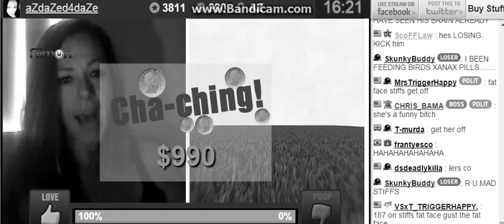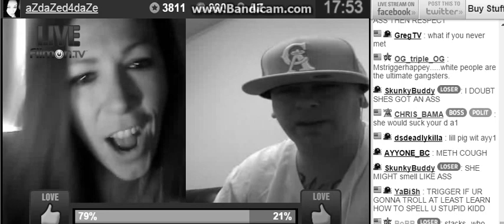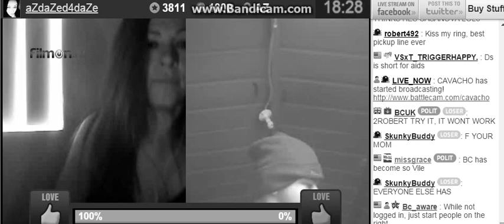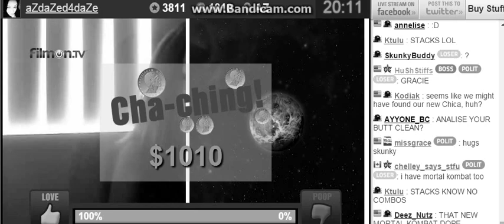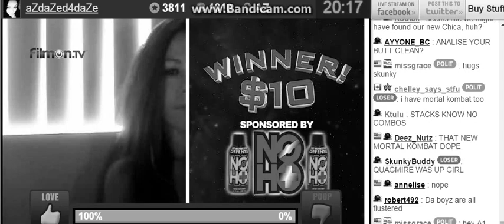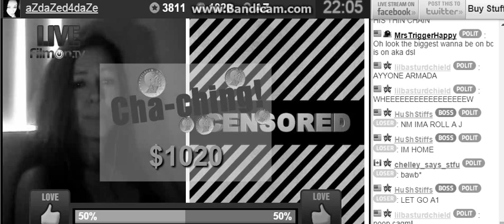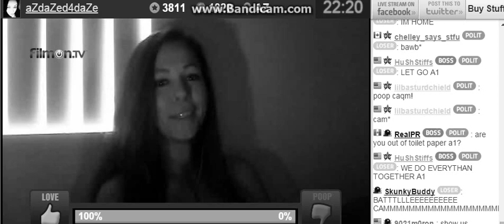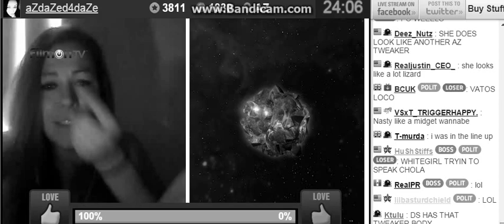Str0ng Line Up 0n Main